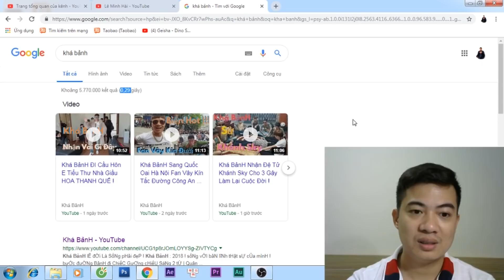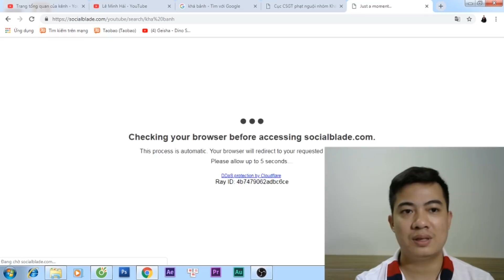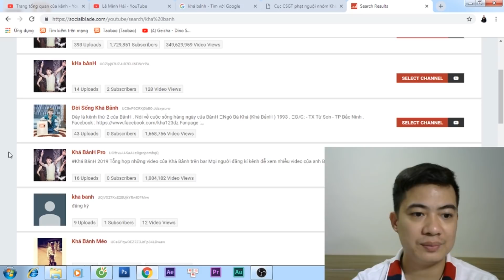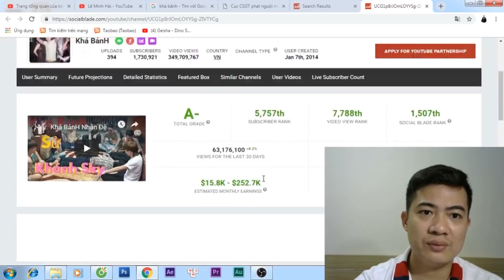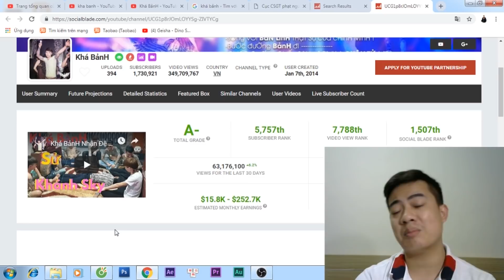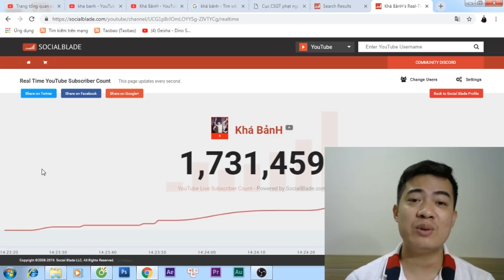Khá BảnH Kiếm Tiền YouTube - Sự Thật Bất Ngờ - Lê Minh Hài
Khá BảnH Kiếm Tiền YouTube Chỉ Là Nghề Tay Trái ??
Chào mừng các bạn đến với kênh Lê Minh Hài